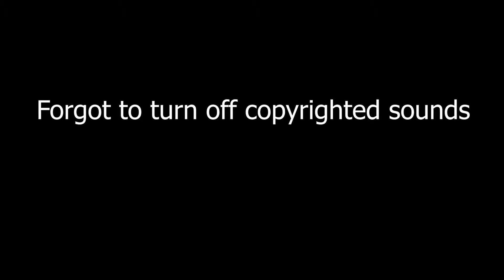Party Royale in Chapter 2 Season 7! ( Fortnite Party Royale)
My very first Party Royale video of the brand new season of Fortnite! Hope you all enjoy it!